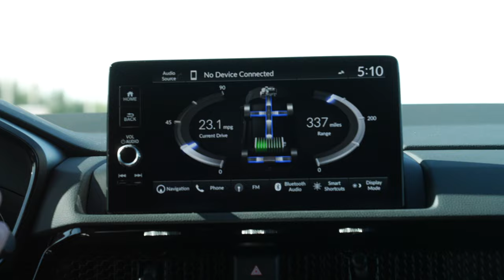Honda x Topgolf | Tee-time with Yuki Tsunoda and Nyck De Vries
The CR-V Hybrid is the perfect car for tee-time. Just ask @VisaCashAppRB  drivers Yuki Tsunoda and Nyck De Vries as they go head-to-head at @Topgolf.